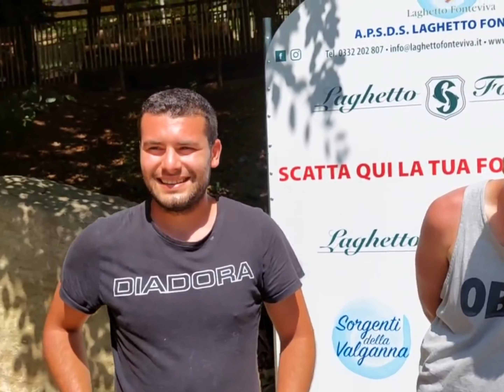Laghetto Fonteviva - Le pescate del 18 Giugno 2022